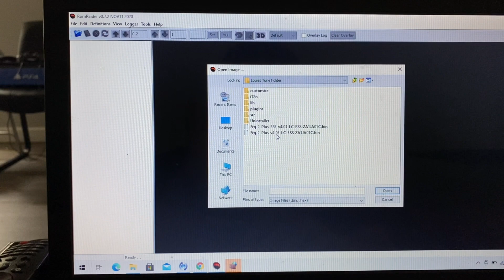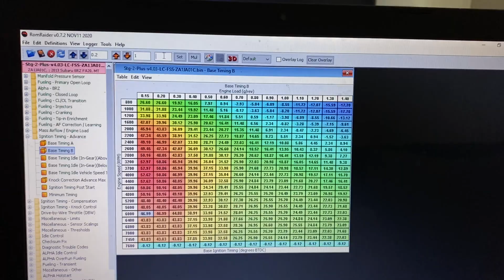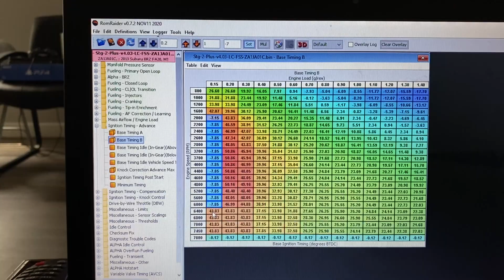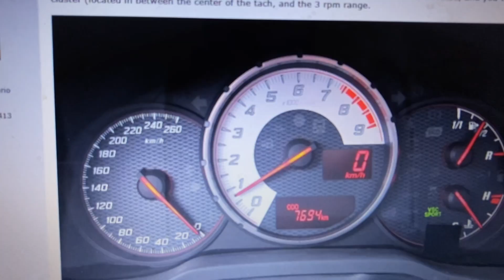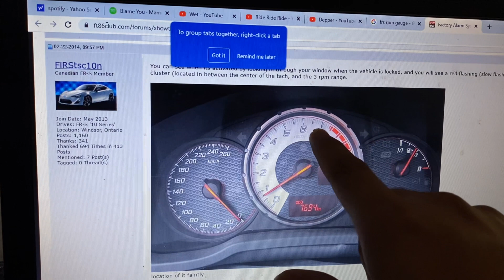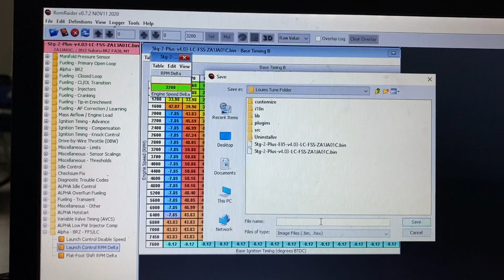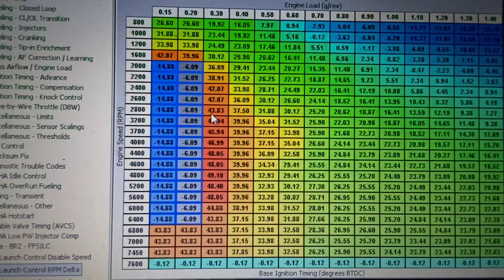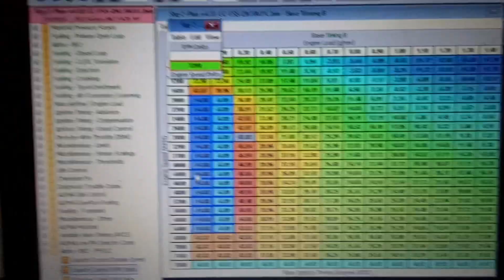How To Use Romraider , Tune Setup , And How To Adjust Launch Control !!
Todays video , Tutorial on how to use rom raider and modify your tunes for you FRS / BRZ /86🙏🏼 hope you guys enjoy and if you do drop a like , comment,subscribe and make sure to hit that bell icon to stay updated and notified when i drop new videos 🙏🏼🙏🏼

Mamdoffical

on all platforms its my lil brother go support him aswell